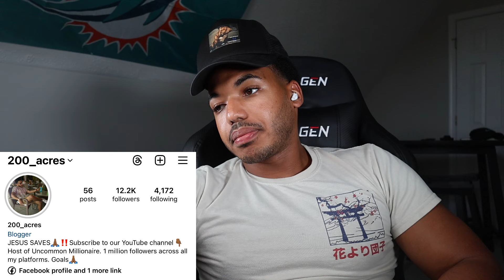Masculine Woman Gets Rejected Because She Wants To Be The Man In The Relationship!